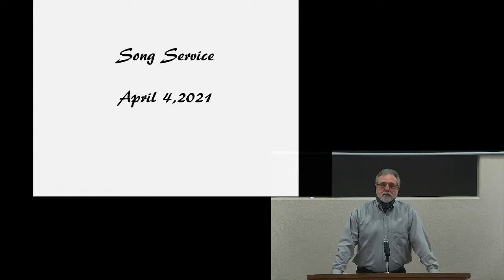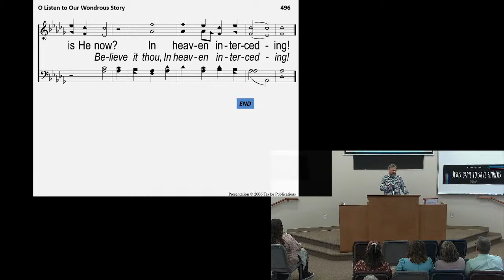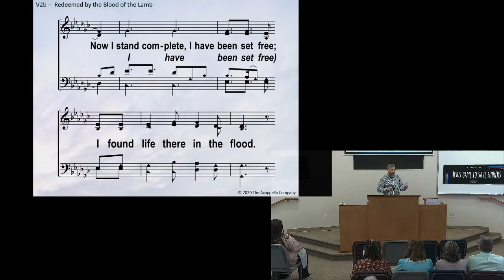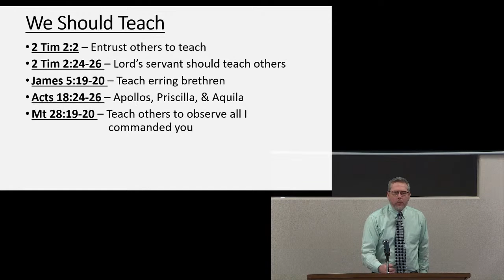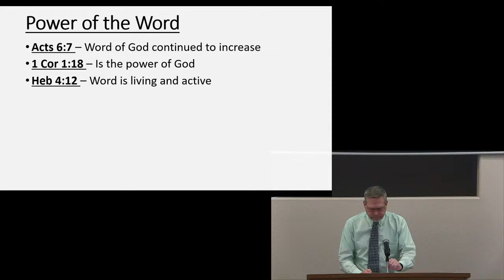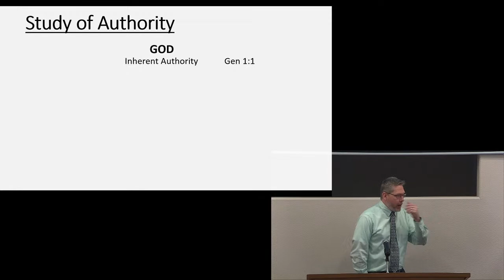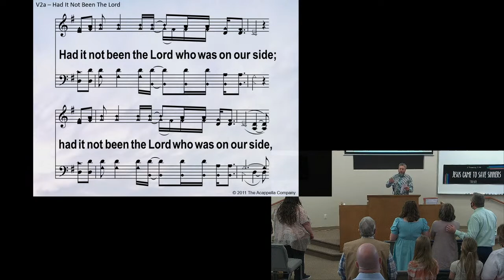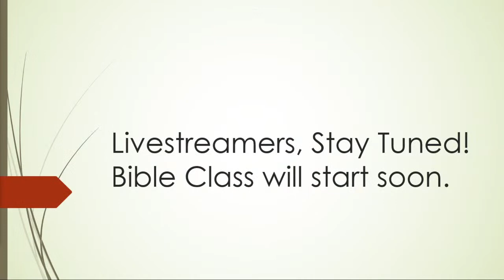Teaching and Authority ~ Sunday Assembly for April 4, 2021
The April 4, 2021 Bible Assembly of the Church of Christ in Boise livestreamed through YouTube.

Discussion by Ben Morrison.